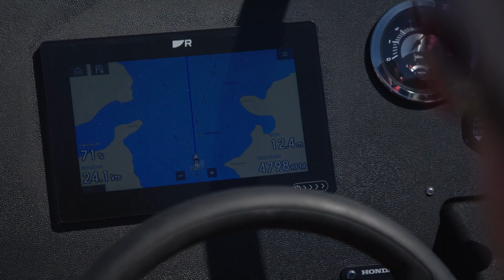Faster 545 SCA esteetön veneily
Pyörätuoliveneily ja -retkeily ei jää enää veneestä kiinni. Fasterin uudessa esteettömässä 545 SCA:ssa on hydraulinen kaularamppi ja leveä ovi, jotka mahdollistavat pyörätuolilla pääsyn kuskin paikalle.
Kävimme kokeilemassa Fasteria mukana kehittämässä olleen esteettömyyden asiantuntija Heikki Konttisen kanssa, kuinka pitkälle pyörätuolilla pääsee rakennetussa retkeilysaaressa ja luonnon muovaamalla ulkoluodolla.